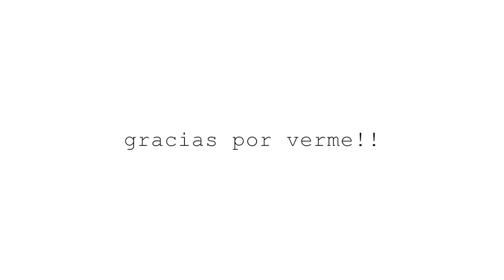UN HOMBRE ACUCHILLA A SU EXPAREJA EMBARAZADA EN TOLEDO